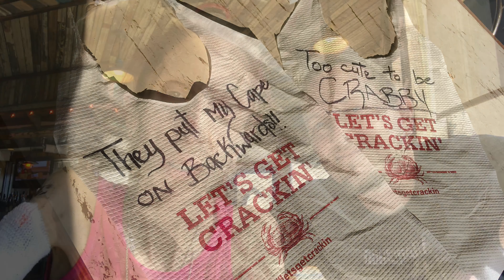Karate Kid Birthday Date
Rachael’s husband Rod takes her out for a birthday date she will never forget. She is overcoming taboo foods and looking forward to living a life of normalcy. And check out her her golfing skills. :)

Her husband Rod is still working as her 24/7 caregiver. Thank you in advance for your ongoing love and support! ❤️